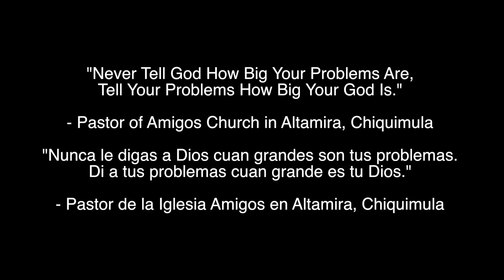HCA GUATEMALA 2017